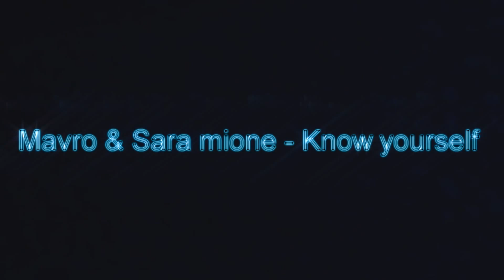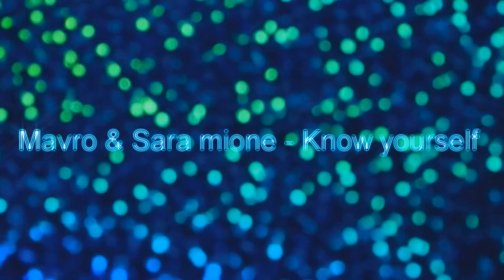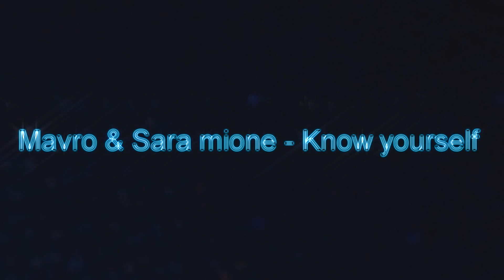Mavro & Sara mione - Know yourself [CHILL] [BASS BOOSTED]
Request your song in the comments!